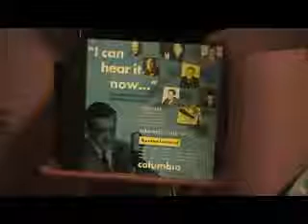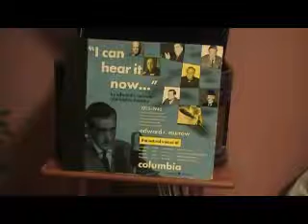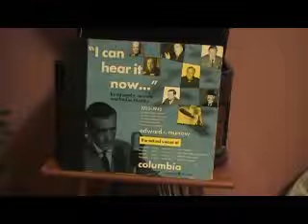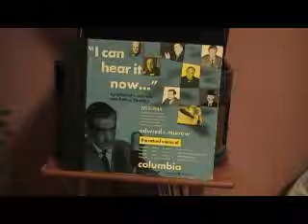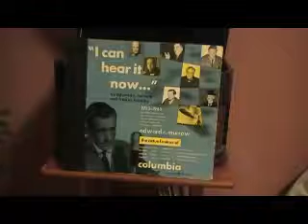I Can Hear It Now 1933-1945 Side 1 Edward R. Morrow Fred W. Friendly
78 RPM Record Side 1 Voices of Will Rogers, Franklin D. Roosevelt, Sen. Huey Long, The Duke Of Windsor